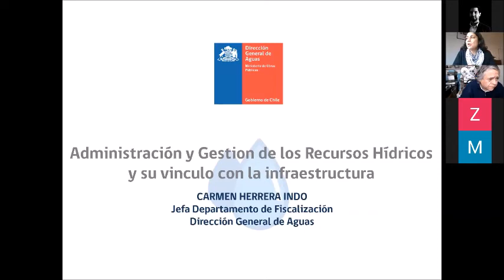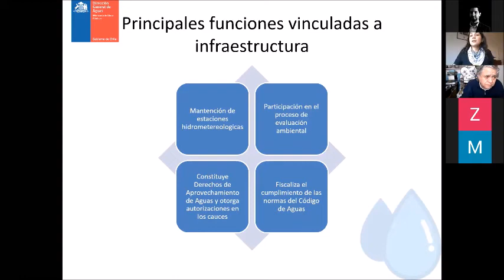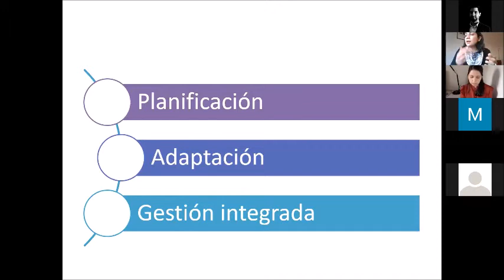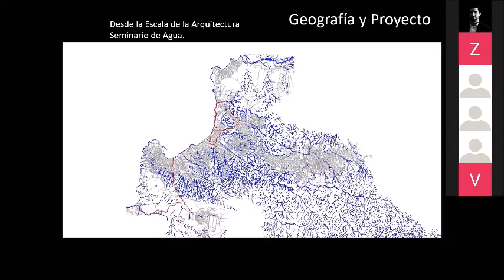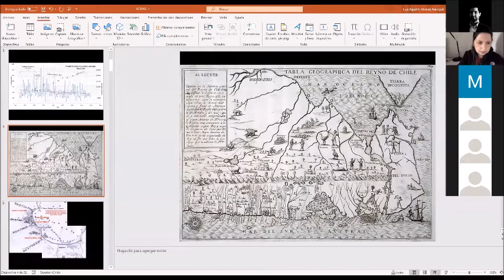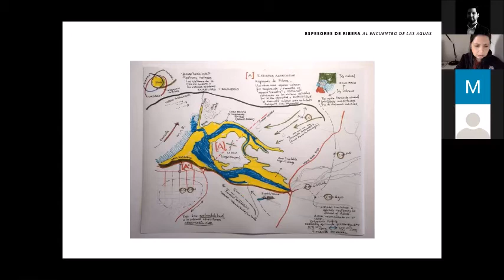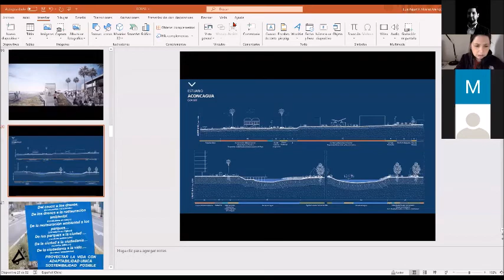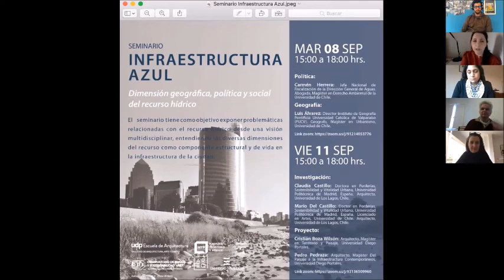Seminario Infraestructura Azul / Sesión 01 - Carmen Herrera y Luis Álvarez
El Observatorio de Paisaje en conjunto con el Magíster en Territorio y Paisaje de nuestra escuela están organizando el Seminario ‘Infraestructura Azul: dimensión geográfica, política y social del recurso hídrico’.

Exponen Carmen Herrera, Luis Álvarez, Claudia Castillo, Mario del Castillo, Cristian Boza Wilson y Pedro Pedraza.

El seminario tiene como objetivo exponer problemáticas relacionadas con el recurso hídrico desde una visión multidisciplinar, entendiendo las diversas dimensiones del recurso como componente estructural y de vida en la infraestructura de la ciudad. De esta forma poder entrelazar posturas y generar una mirada íntegra al futuro del recurso, en un contexto de proyectar ciudades resilientes enfrentándose al cambio climático.